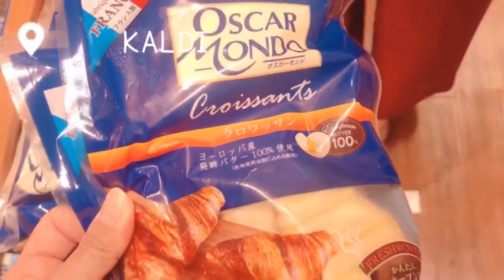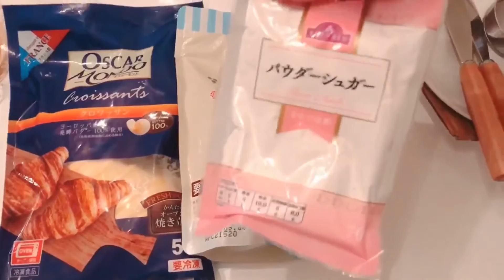【一人暮らしの日常Vlog】クロッフル作りにBRUNOワッフルプレートを買ってみた | カルディの冷凍クロワッサン | 仕事帰りの寄り道 |ootd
こんばんは！

前から気になってたクロッフルをお家で作ってみたくて、自宅にあるBRUNOホットサンドメーカーに付け替えが出来るワッフルプレートを買ってみました。

Amazonのセールで割引＋1000円引きはかなりお得でした◎

"80s Party ♫ Fl Studio Making Of 80er Synthwave Instrumental Musik | Retrowave Pop Hits Free Music" by Aries Beats [Free Music]